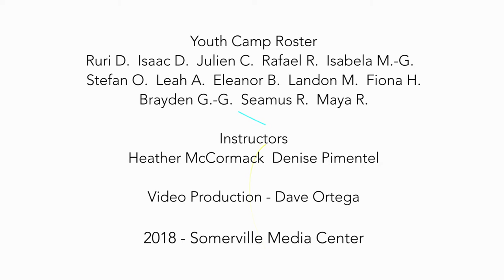Youth Eye View Digital Photography Camp exhibit at SMC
For April Vacation Week, youth who wanted to take their selfie games to the next level and who were excited to move out of “auto” mode on their cameras adventured around the city developing DSLR photography skills while capturing natural landscapes, exploring urban environments, and perfecting professional portraits. They fine-tuned photography using photo editors like Photoshop, filters, and more in order to create their very own photo portfolio. The week culminated with a community showcase featuring youth photos as our in-house gallery exhibit!

On exhibit at Somerville Media Center from April 20 to May 31